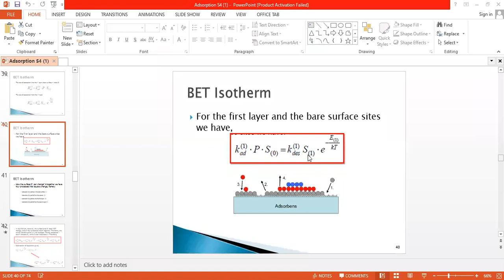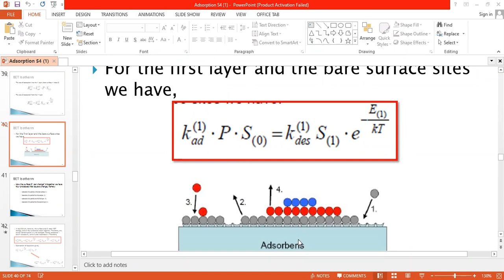Adsorption part 4